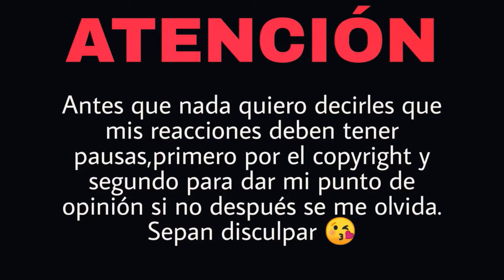REACCIÓN CHUCHO RIVAS - Mi Mundo | Natuchys